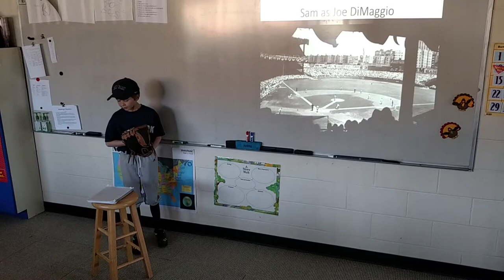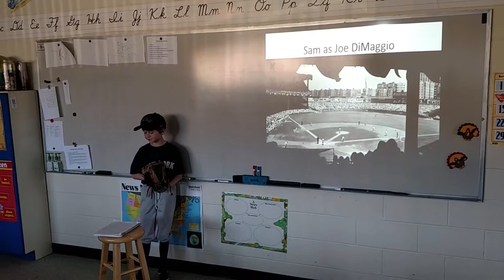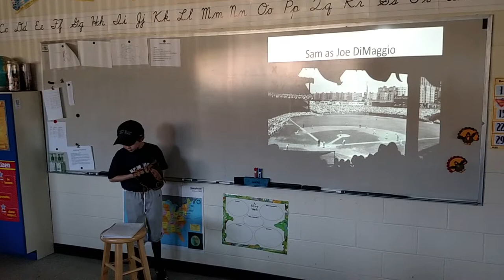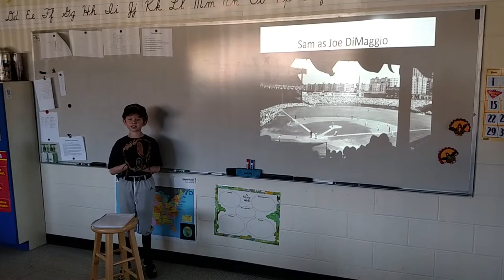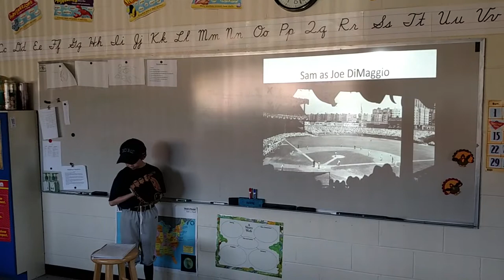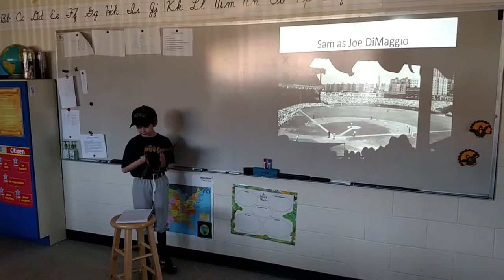Sam as Joe DiMaggio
Monologue book report